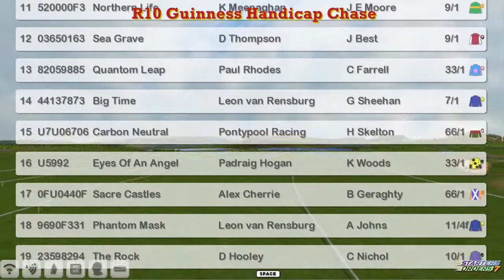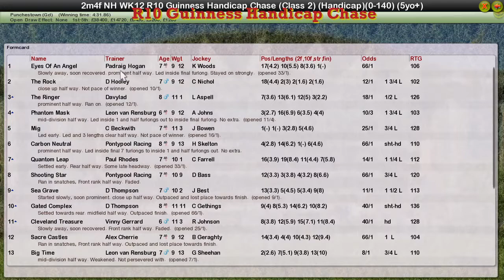NH WK12 R10 Guinness Handicap Chase